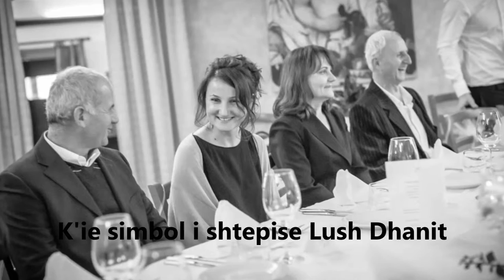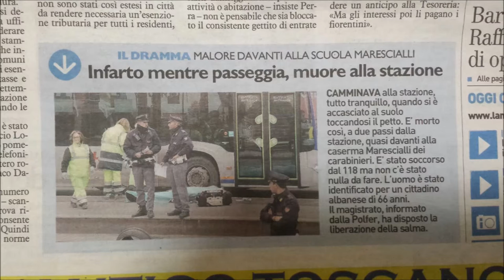ELEGJI per TOM GJOKE TURKAJ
Ne Kujtim Te TOM GJOKE TURKAJ